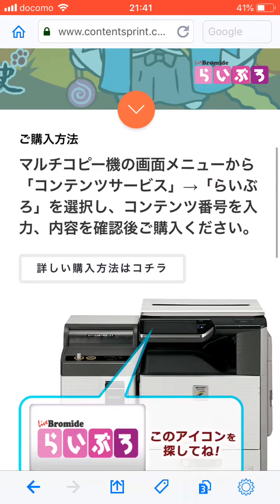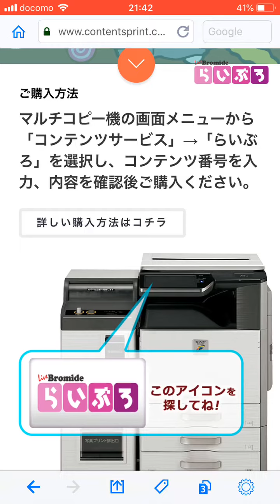全国のコンビニでねこねこ日本史のブロマイドが買えるだと！？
200円で買えるのはいいですねー
これからシリーズ化するのかな？
だといいですね